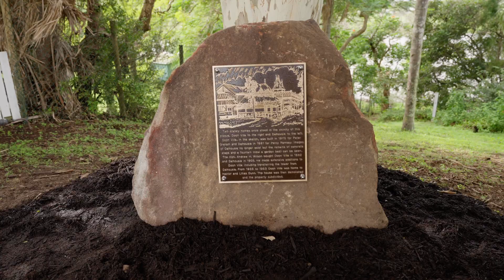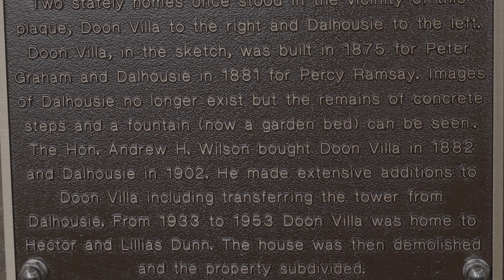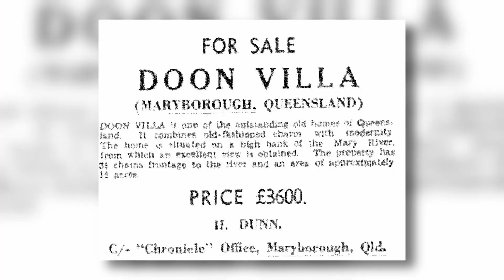Doon Villa plaque unveiled in Maryborough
A new plaque unveiled in Eric Cummings Park at the end of Dalhousie Street, Maryborough commemorates the stately Doon Villa and Dalhousie residences which once towered over the site.

The project, supported by Mayor George Seymour, was driven by former Doon Villa resident June O’Hanlon. June lived in Doon Villa From late 1952 to Easter 1953 while her father built a new home in Dalhousie Street.

The plaque contains a sketch of Doon Villa by Fraser Coast artist Susie Hansen and a short story on the homes.

“Our history is very important; It helps us understand who we are and where we have come from,” Cr Seymour said.

“The plaque adds more meaning to a visit to the park by opening up a window to the past.

“It gives us the information that enables us to imagine what was here, the grandeur of the stately homes and the people who made Maryborough.”

Doona Villa was built in 1875 for Peter Graham and Dalhousie in 1881 for Percy Ramsay.

While images of Dalhousie no longer exist, the remains of concrete steps and a fountain (now a garden bed) can be seen in the backyard of a nearby property.

The 7-hectare (19 acre) property, which extended from John Street to Treasure Street, had imposing views of the Mary River.

Doon Villa was bought by the Hon. Andrew H Wilson (a partner of the Wilson Hart Sawmill which stood where the Brolga Theatre now stands) in 1882 and Dalhousie in 1902.

He made extensive additions to Doon Villa including transferring the tower from Dalhousie.

He built a two-rink bowling green on the grounds of Doon Villa and the club was inaugurated in 1893.

From 1933 to 1953 the house was home to Hector and Lillias Dunn. Mr Dunn, a journalist, was the managing director of the Maryborough Newspaper Company.

In the 1950’s the house was sold to developers who subdivided the land for housing and Doon Villa was demolished.